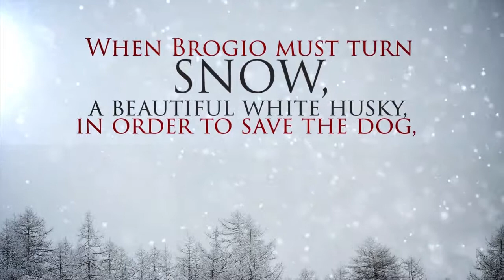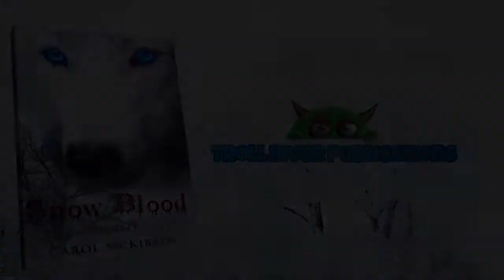Epic story of the first vampire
Uncover the dark secrets of Brogio, the first vampire! Snow Blood takes the reader on a journey into the past and present world of the father of all vampires as his Kindred dog reveals a sinister plot to destroy him and all he loves.